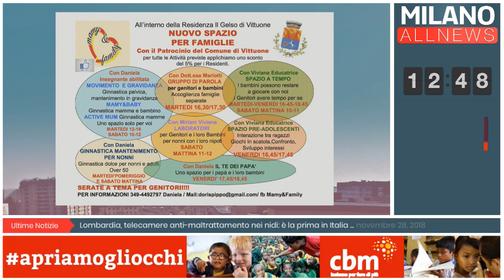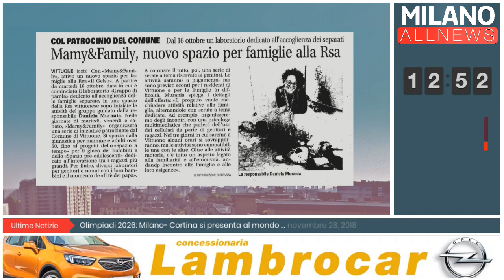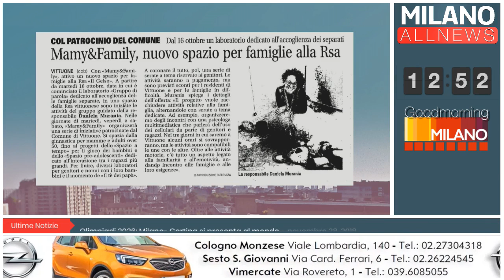GoodMorning Milano - 28/11/18 - Mamy&Family